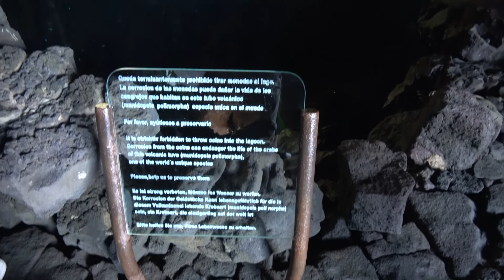Jameos del Agua - Lanzarote - Wyspy Kanaryjskie - Hiszpania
Jameos del Agua to jaskinia na Lanzarote powstała w wyniku ogromnej erupcji wulkanu La Corona (Volcán de La Corona), która miała miejsce około 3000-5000 r. p.n.e. Zastygająca lawa stworzyła jeden z najdłuższych wulkanicznych tuneli na świecie, mierzący aż 7 km (część jaskini znajduje się pod wodą). Jego obszar wciąż nie został do końca zbadany, a Jameos del Agua oraz Cueva de los Verdes to jedynie niewielki fragment całego tunelu.

Podobnie jak w przypadku wielu innych emblematycznych atrakcji Lanzarote, również jaskinia Jameos del Agua została zaprojektowana przez Césara Manrique. Jego idea wykorzystywania w architekturze piękna natury znalazła tutaj szczególny wydźwięk. Poczujemy to przechadzając się wśród czarnych wulkanicznych skał lub zaglądając do znajdującego się wewnątrz baru.